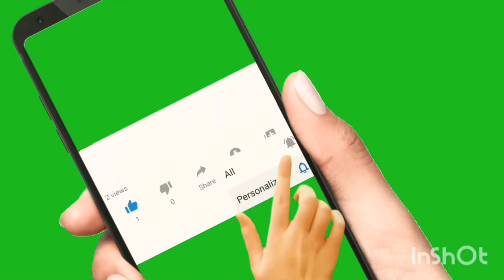body grow Powder ke use and side effect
कफ सिरप खांसी से तुरंत छुटकारा पाएं

Po medicine medical Guru medicine tips tricks medical knowledge